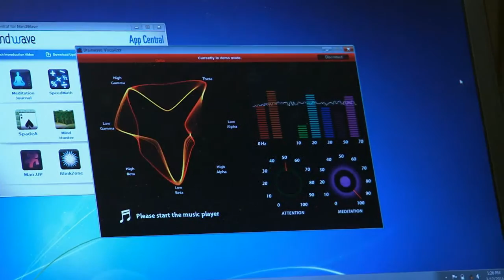STEM Mentoring Cafe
During Sandia's first STEM Mentoring Cafe, more than 60 Albuquerque girls engaged with Sandia scientists and engineers in a series of speed mentoring sessions and hands-on activities designed to introduce the girls to STEM careers.

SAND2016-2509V